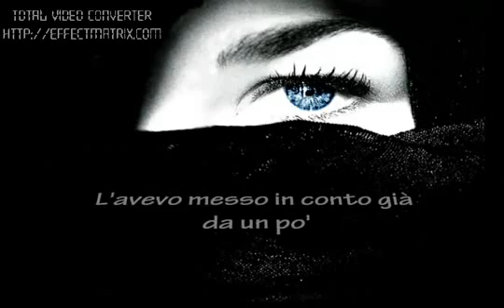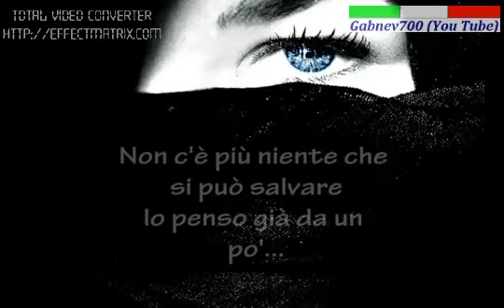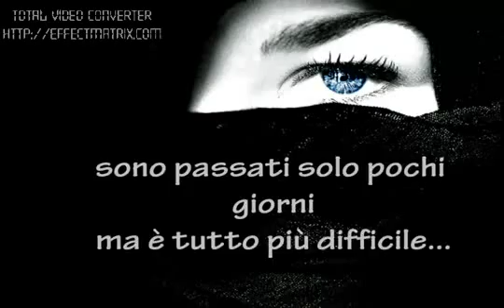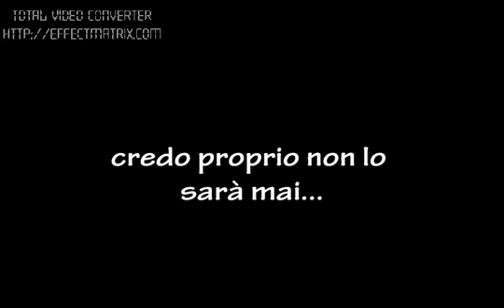Gianni Fiorellino - La Scusa Degli Ipocriti (Testo)